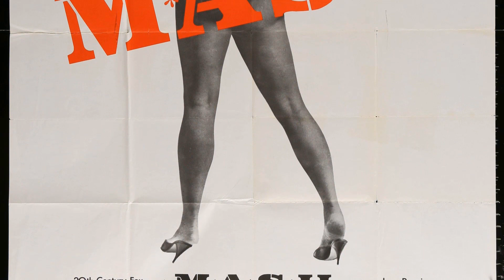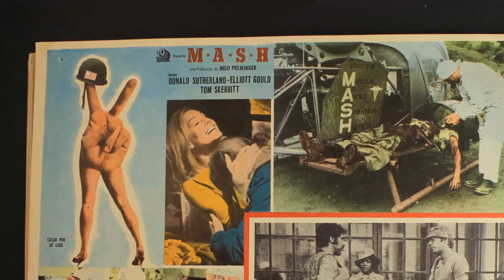Online Polls Confirm: M*A*S*H Movie Is a Figure Unnoticed by the Youth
Donald Sutherland as Hawkeye Pierce
Elliott Gould as Trapper John McIntyre
Tom Skerritt as Duke Forrest
Sally Kellerman as Maj. Margaret 'Hot Lips' O'Houlihan
Robert Duvall as Maj. Frank Burns
Roger Bowen as Lt. Col. Henry Blake
Rene Auberjonois as Father John Mulcahy
David Arkin as Sgt. Major Vollmer
Jo Ann Pflug as Lt. 'Dish'
Gary Burghoff as Cpl. 'Radar' O'Reilly
Fred Williamson as Dr. Oliver 'Spearchucker' Jones
Michael Murphy as 'Me Lay' Marston
Indus Arthur as Lt. Leslie
Ken Prymus as PFC. Seidman
Bobby Troup as Sgt. Gorman
Kim Atwood as Ho-Jon
Timothy Brown as Cpl. Judson
John Schuck as Capt. 'Painless' Waldowski
Dawne Damon as Capt. Storch
Carl Gottlieb as 'Ugly John'
Tamara Wilcox-Smith as Capt. 'Knocko'
G. Wood as Brig. Gen. Hammond
Bud Cort as Pvt. Boone
Danny Goldman as Capt. Murrhardt
Corey Fischer as Capt. Bandini
Tommy Brown as Football Player - 325th Evac.
Michael Bruce as Football Player
Buck Buchanan as Football Player - 325th Evac.
Jim Burger as Football Player
Norma Burkus as Cheerleader
Sal Centeno as Football Player
David Chambliss as Minor Role
Craig Chudy as Football Player
Jack Concannon as Football Player - 325th Evac.
Jim Connors as Undetermined Role
Michael Consoldane as Football Player - 325th Evac.
Cathleen Cordell as Capt. Peterson - Nurse Corps
Bill Cosper as Football Player
Robert V. Cox as Football Player
Ronn Cragg as Undetermined Role
Ben Davidson as Football Player #88 - 325th Evac.
Ray Didsbury as Ad Lib Doctor
James B. Douglas as Col. Wallace C. Merril
Tom Falk as Corporal
Jerry Freeman as Football Player
John Fujioka as Japanese Golf Pro
Joe Gantos as Football Player
Edward Garcia as Football Player
Lynn Grate as Undetermined Role
Ken Griffin as Football Player
Joanne Hahn as Ward Nurse
Roy Hall as Football Player
Sumi Haru as Japanese Nurse
Buck Holland as Helicopter Pilot
Van L. Honeycutt as Helicopter Pilot #1
Susan Ikeda as Japanese Caddie
Dale Ishimoto as Korean Doctor
Alfred Jones as Undetermined Role
Jerry Jones as Motor Pool Sergeant
Mark Jones as Undetermined Role
Joe Kapp as Football Player - 325th Evac.
Mike Kemp as Football Player
Paul King as Pedestrian
Tom Kinzer as Football Player
Ted Knight as Offstage Dialog
Mary Jean Kuga as Minor Role
Douglas Laurence as Undetermined Role
Harvey Levine as 2nd Lieutenant
Weaver Levy as Korean Doctor
John Linton as Undetermined Role
Robert Manser as Football Player
John Marsden as Football Player
Whitey Matheson as Football Player
Homer G. McCready as Helicopter Pilot #2
Sam A. Mides as Football Player
Marvin Miller as Offstage Dialog
Don Moshier as Football Player
Mickey Moshier as Football Player
Eugene Mullen as Football Player
John Myers as Football Player - 325th Evac.
Rick Neilan as Hammond's Aide
Lloyd Nelson as Offstage Voice
Gerry Okuneff as Football Player
Art Oliver as Football Player
Monica Peterson as Pretty W.A.C. Receptionist
Roy Pettie as Undetermined Role
Jerry Pierson as Football Player
Eulan R. Poss Jr. as Helicopter Pilot #3
Ron Quay as Undetermined Role
Thomas Randa as Minor Role
William Roemling as Football Player
David Sachs as Surgeon #1
Masami Saito as Japanese Caddie
Rosemary Sangster as Minor Role
Tony Santoro as Undetermined Role
Howard Schnellenberger as Football Referee
Bonnie Sue Schwartz as Cheerleader
Samantha Scott as Nurse
Linnea Sievers as Cheerleader
L. Ortega Smith as Football Player
Noland Smith as Football Player #1 - 325th Evac. 'Superbug'
Owen Song as Doctor
Ron Stein as Football Player
Fran Tarkenton as Football Player - 325th Evac.
Vicki Townsend as Cheerleader
Dianne Travis as Correspondent
Johnny Unitas as Football Player - 325th Evac.
Ron Van Hagen as Football Player
Greg Walker as Undetermined Role
Hiroko Watanabe as Japanese Prostitute
Don Watters as Football Player
Ron Way as Football Player
Howard Williams as Football Player - 325th Evac.
Tom Woodeshick as Football Player - 325th Evac.
Yoko Young as Japanese Servant